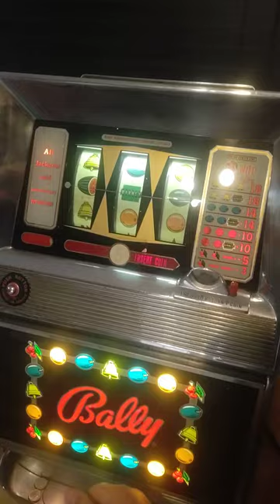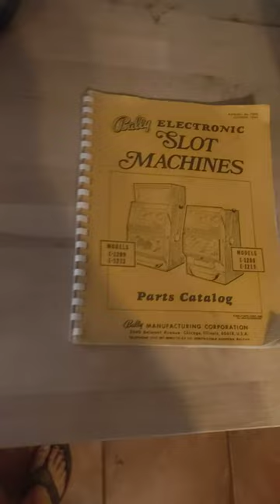1970 - 1980s Bally slot machine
1970s/80s valley slot machine

works well but not perfectly

sometimes it won't count a coin and doesn't pay on every win... some combinations need work probably just a shorted out pin or contact. in the machine.